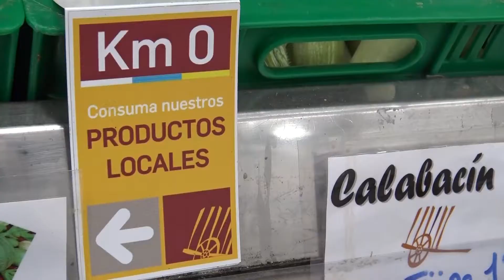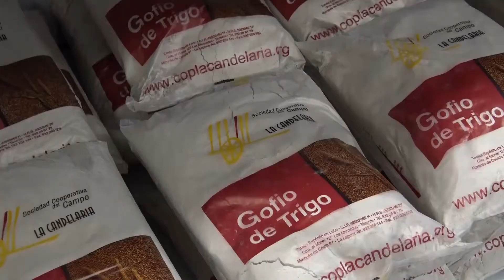Productos de cercanía Km0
Consume productos de cercanía Km0. En este vídeo realizado en la Cooperativa del Campo La Candelaria, explican muy bien las razones. En especial, por estas fechas: productos de cercanía Km0
Ayuntamiento La Laguna